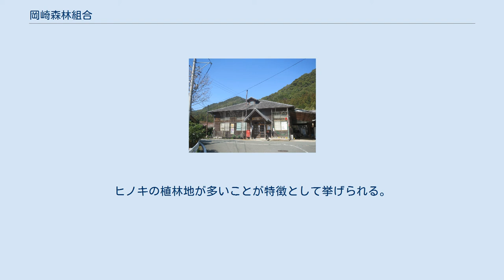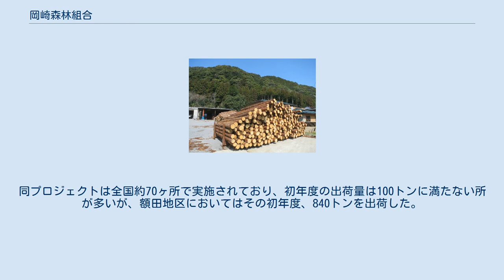岡崎森林組合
事務所敷地内の木材 岡崎森林組合（おかざきしんりんくみあい）は、愛知県岡崎市明見町に事務所を置く日本の森林組合。
岡崎市の森林地域23,325ヘクタール（同市の総面積の約60%）を管轄する。
 現在、面積の90％以上を森林が占める旧額田町宮崎地区であるが、明治中期まではいたるところはげ山であった。
毎年早春、牛馬の飼料や肥料をとるために村中総出で山焼きを行ってきたためであった。
山焼きは周囲の私有林にまで燃え移ることが多く、そのため私有林の多くも雑木林になっていた。
 1889年（明治22年）に宮崎村初代村長となった山本源吉は村の発展はひとえに植林によるものと考え、1895年（明治28年）に山焼きの廃止を実現。
また同年、将来50年間にわたり毎年7万本以上のスギ・ヒノキを植えることや、1000本以上を植林すれば10円を補助することなどを定めた「宮崎村共有林保護規則」を策定した。
その後9年間で36万本が植林されたという。
 1910年（明治43年）、山本は愛知県の指導の下、村有林での30年以上にわたる植林や防火線設置計画などを定めた「宮崎村有林事業計画書」を発行した。
同計画書は名古屋市で開かれた博覧会「第10回関西府県連合共進会」で一等賞に輝き、山本の実績は広く知られるところとなった。
 1921年（大正10年）、旧河原村地域において、山本源吉を中心に75名でもって「河原土工森林組合」が設立される。
1934年（昭和9年）に宮崎地区で「中部土工森林組合」が設立され、1941年（昭和16年）には河原と中部が合併し「宮崎村森林組合（のちに宮崎森林組合）」となった。
1962年（昭和37年）、旧形埜村と旧下山村ではそれぞれの組合が合併し「額田北部森林組合」となった。
 1975年（昭和50年）3月15日、上記「宮崎」「額田北部」と「豊富森林組合」の三つの組合が合併してついに「額田町森林組合」が誕生した。
1956年（昭和31年）9月30日の4村合併以来19年間も森林組合の統一が果たされなかったのは、組合間の規模の差と体質の差があったからと言われている。
組合員所有の森林面積はほぼ同じであったが、活動内容においては宮崎と他の2組合との間に大きな差があった。
合併前年の出資金額は宮崎3,312万9000円に対し、額田北部250万円、豊富137万6000円であった。
また、宮崎は独自の製材工場を持ち10名の常勤職員と作業班を組織して活動していたが、他の2組合は職員2名で植林用種苗斡旋や造林補助金の申請事務が主な仕事であった。
資産の面でも宮崎の2千数百万円に対し、額田北部と豊富はそれぞれ100万円ほどであった。
 同年6月、森林組合の合併に伴って町ごとの林業クラブも一つになり、額田林業クラブが設立された。
林業を基幹産業として順調に発展していくが、1964年（昭和39年）に木材の輸入が全面自由化されて以降、とりわけ宮崎地区は収入が激減した。
 なお額田林業クラブは2017年（平成29年）2月27日、平成28度全国林業グループコンクールにおいて林野庁長官賞を受賞している。
 2006年（平成18年）1月1日、岡崎市は額田町を編入。
これを受けて「額田町森林組合」と「岡崎市森林組合」の両組合は2008年（平成20年）6月6日に合併予備契約を結んだ。
この予備契約において、組合員1,228名を擁する岡崎市森林組合は解散し、組合員1,526名の額田町森林組合に吸収合併されることが確認された。
事務所は明見町の額田町森林組合に置き、新理事13名のうち6割程度は額田から選出されることも定められた。
同年10月1日、「岡崎森林組合」が発足。
 初代代表理事組合長には額田町森林組合長の平松繁が就任した。
組合員は3,401名。
管理する23,325ヘクタールの森林のうち、組合員の所有は16,803ヘクタール。
出資額1億4,221万1,000円でスタートした。
 2014年（平成26年）6月28日、岡崎市の元助役の眞木宏哉が代表理事組合長に就任した。
 2006年（平成18年）1月1日の額田町との合併により、岡崎市の総面積38,724ヘクタールに対し総森林面積は23,325ヘクタールとなった。
森林面積は市域の約60%を占める。
その内訳は国有林が405ヘクタール、民有林が22,920ヘクタールである。
 矢作川流域の一帯は明治から昭和初期にかけて多くがはげ山であった。
しかし戦後、特に額田地区の本宮山周辺や宮崎地区で植林が進み...